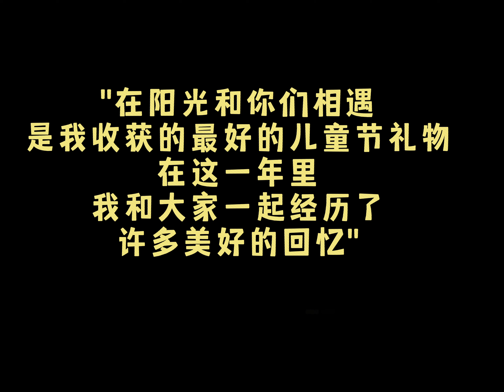Beautiful Memories Of SunShine Team | Serious Work & Happy Life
In Sunshine, I got: I have a clearer plan for the future, and because my work has given me a sense of accomplishment and value, I have more confidence and confidence. I believe that as long as you take every step steadfastly, you can enrich and precipitate your work experience and experience, and improve yourself.

SunShine Bakery Packaging Co., LTD
Manager: Melissa